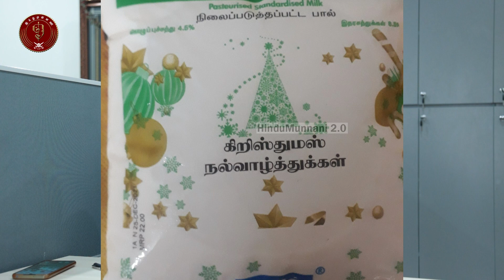செருப்படி தந்தாலும் தமிழன் திமுகவுக்கு ஓட்டு போடுவான் என்கிற நினைப்பு.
செருப்படி தந்தாலும்
தமிழன் திமுகவுக்கு ஓட்டு போடுவான்
என்கிற நினைப்பு...